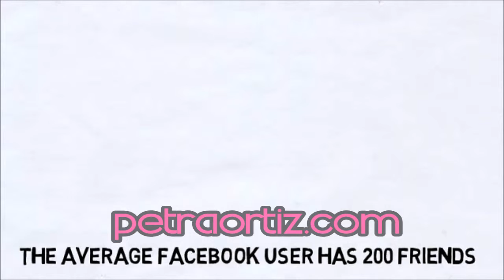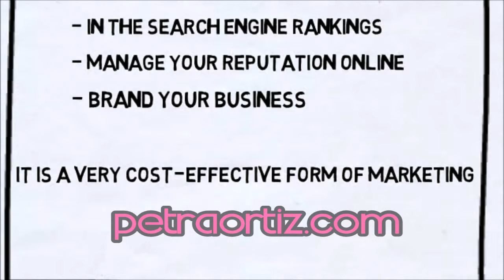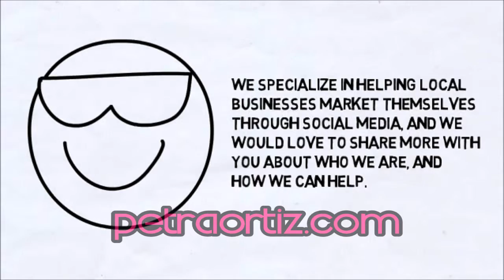what is social media marketing and why do businesses need it